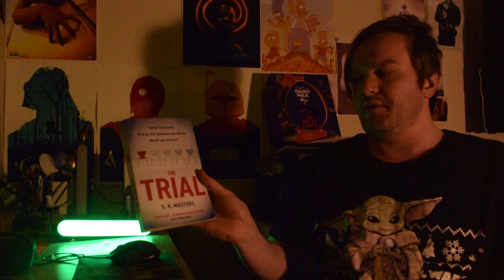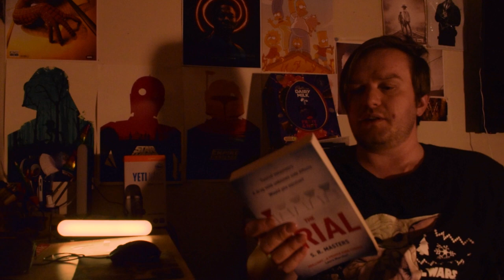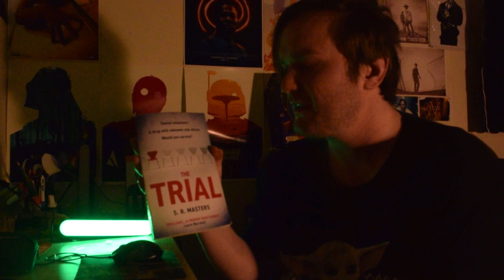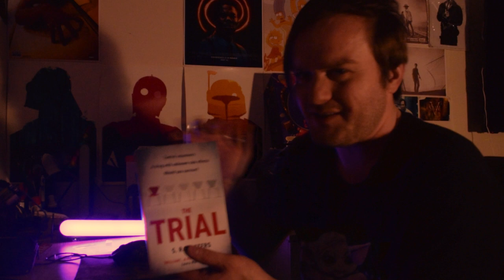The Trial (S.R Masters) Book - Review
The Trial by S.R Masters is a book that I read and wasn't too sure about reviewing because I found it disappointing. However I'm certain that other readers will most likely enjoy it a lot more than I did.